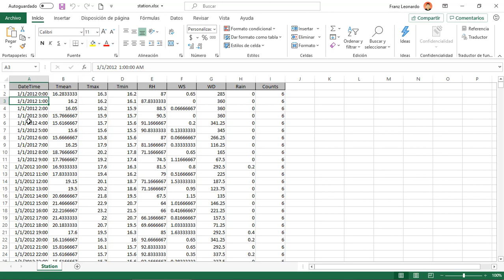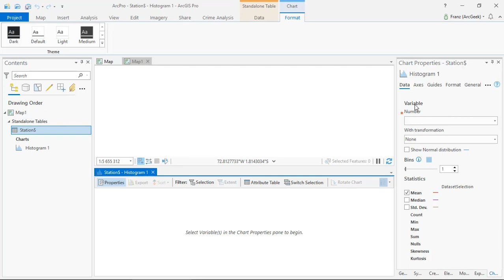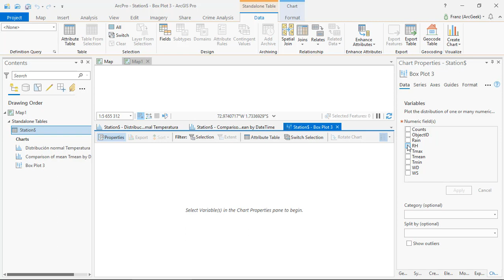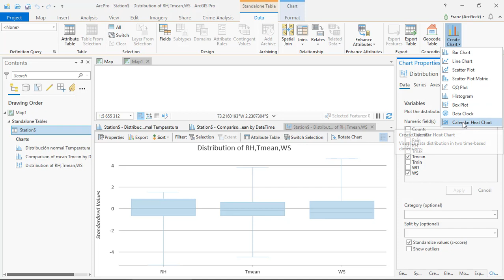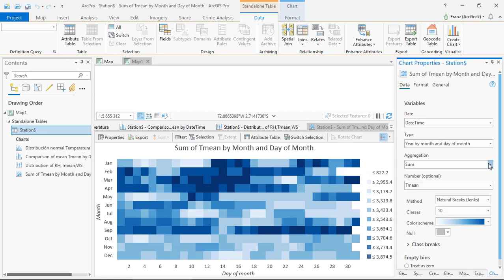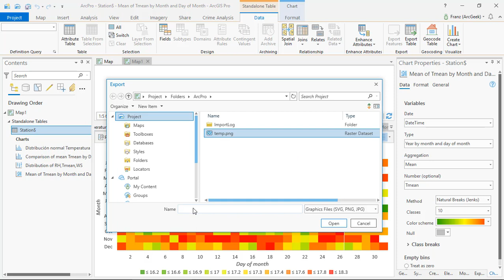Crear gráficos en ArcGIS Pro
Procedimiento para crear gráficos de una serie de datos climáticos usando ArcGIS Pro.